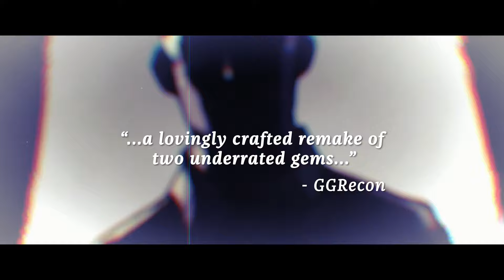Another Code: Recollection – Accolades Trailer — Nintendo Switch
Discover the truth and find out what critics think of the Another Code: Recollection game, available now only on the Nintendo Switch system. A free demo is also available on Nintendo eShop.